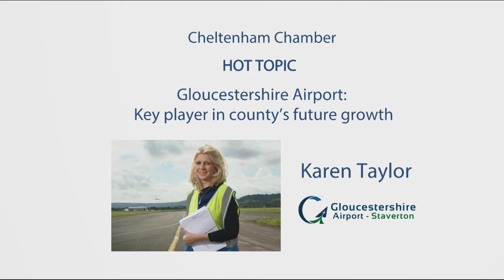Gloucestershire Airport: Key player in county's future growth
Gloucestershire Airport has always been an important transportation link in the south west to UK and international destinations. Yet, it had the potential to make an even greater contribution if the right circumstances developed.

And now, it seems, they have. With the advent of the Cyber Park, increased government funding and enhanced infrastructure (e.g. Junction 10), the airport is bound to be a key player in Gloucestershire's economic future.

Added to this is the admirable skill and verve of its new Managing Director Karen Taylor, who believes the airport will help put the region on a new path to greater growth and prosperity. We spoke with Karen to find out how this will happen and what we should expect to see in the airport's future development.